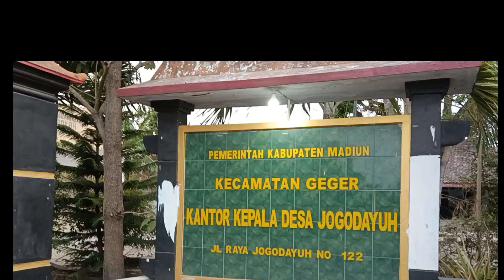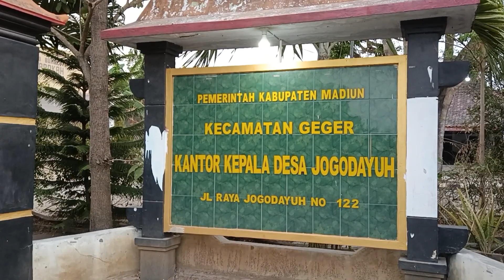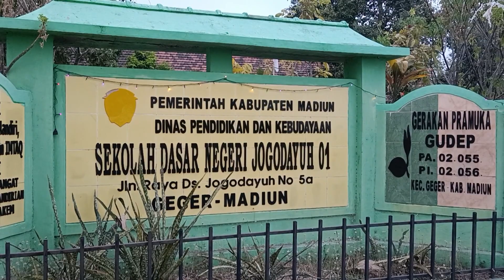SUASANA DESA PAGI HARI | DESA JOGODAYUH KEC. GEGER KAB. MADIUN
suasana desa jogodayuh kecamatan geger kabupatèn Madiun, video di ambil pada hari Jum'at tanggal 20 Oktober 2023